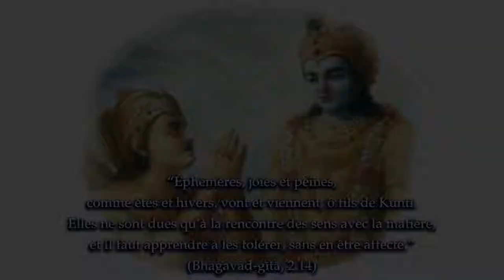JE NE SUIS PAS CE CORPS 🦋 SA DIVINE GRÂCE A.C. BHAKTIVEDANTA SWAMI PRABHUPĀDA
Retrouvez tous les précieux livres de Śrīla Prabhupāda traduits en français sur notre boutique Vinted et sur notre boutique Leboncoin

« La Bhagavad-gītā peut être consultée à tout moment critique, et non seulement pour trouver consolation face aux affres du mental, mais aussi pour trouver la voie hors du profond trouble où peuvent nous plonger les moments difficiles. »

SA DIVINE GRÂCE A.C. BHAKTIVEDANTA SWAMI PRABHUPĀDA

« La Gītā de Śrīla Prabhupāda est le plus beau cadeau que l’on m’ait jamais offert. »

MOHAMED ALI

« Apprendre la Bhagavad-gītā m’a grandement aidé à rester sain d’esprit lors de mon emprisonnement. J’aime profondément Śrīla Prabhupāda et je suis admiratif devant l’œuvre qu’il a accomplie. »

NELSON MANDELA

« Prabhupāda a définitivement touché le monde d’une manière absolue en nous transmettant la plus haute science, la littérature suprême que rien n’excelle. Plus les gens s’éveilleront à la spiritualité, plus ils réaliseront la profondeur de son message et l’ampleur de sa contribution à l’humanité. »

GEORGE HARRISON DES BEATLES

« La Bhagavad-gītā est le livre le plus merveilleux que j’aie jamais eu entre les mains. »

ALBERT EINSTEIN

« Depuis l’enfance j’ai ressenti le besoin d’une Écriture qui me servirait de guide infaillible face aux épreuves de la vie… Aujourd’hui la Gītā n’est pas seulement ma Bible ou mon Coran, elle est plus encore : elle est ma mère. J’ai perdu ma première mère, qui m’a mis au monde il y a bien longtemps, mais cette mère éternelle a depuis entièrement pris sa place à mes côtés. Elle n’a jamais changé, elle ne m’a jamais déçu. Quand je suis en difficulté, quand je suis désespéré, c’est dans son sein que je me réfugie. »

MOHANDAS K. GANDHI

« Jamais le lecteur n’est soulevé et maintenu dans une région de la pensée plus haute, plus pure ou plus rare que dans la Bhagavad-gītā. »

« Il n’est au monde aucune étude aussi bienfaisante et élévatrice que celle de la Bhagavad-gītā. »

ARTHUR SCHOPENHAUER

Hare Krishna ♫♪